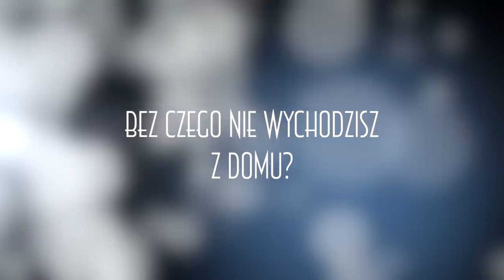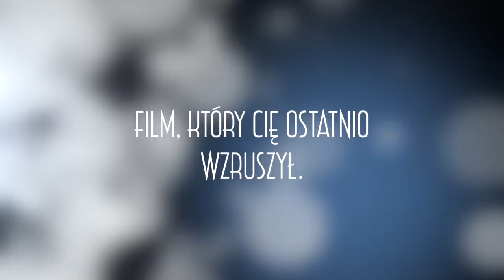JAKĄ KOBIETĄ JESTEM? - test kobiecości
Jaką kobietą jestem? Odpowiedź na to pytanie nie jest jednoznaczna! ;)
Koniecznie sprawdź jak poradziłam sobie z babskim quizem!